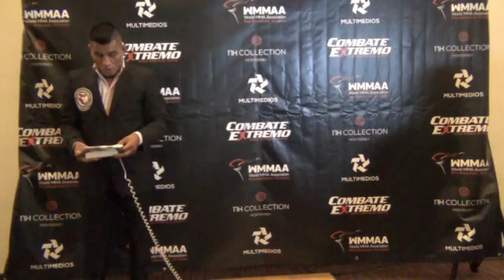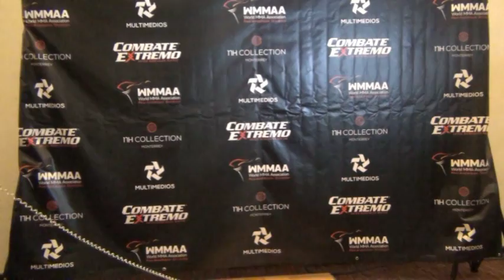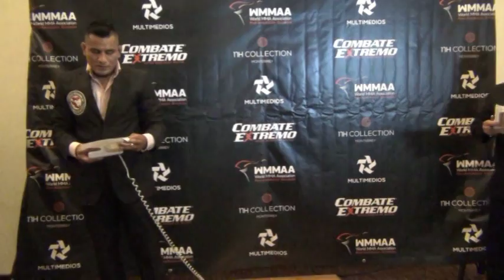NINO MARROQUIN VS LOCO ARREOLA Pesaje oficial